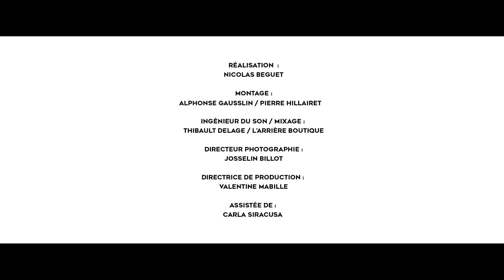Un Bon Moment avec BROUTE (BERTRAND USCLAT, PAULINE CLÉMENT, MARTIN DARONDEAU)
Kiffez bien !

L'énigme de cette émission n'a pas été résolue !